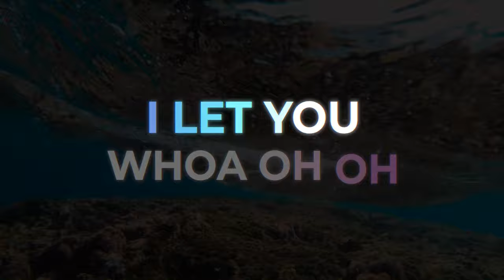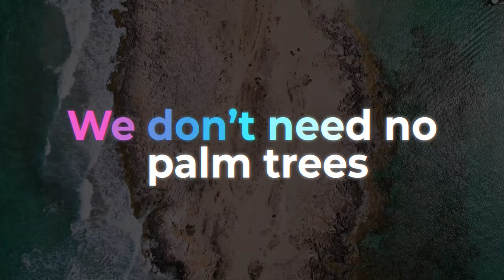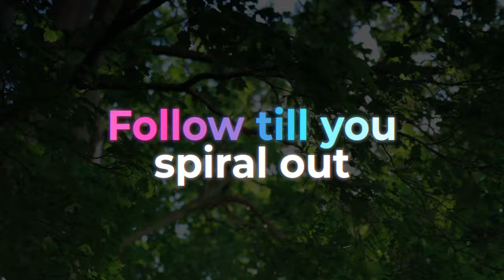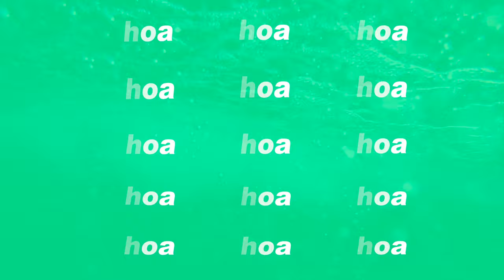S U M M E R Time Lyric Video Youtube